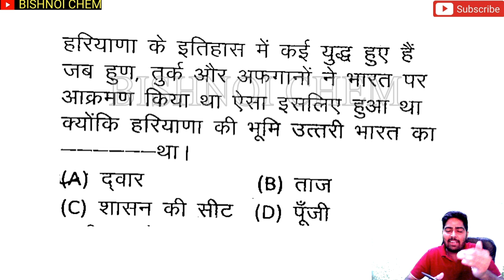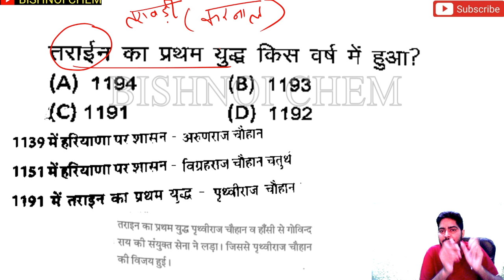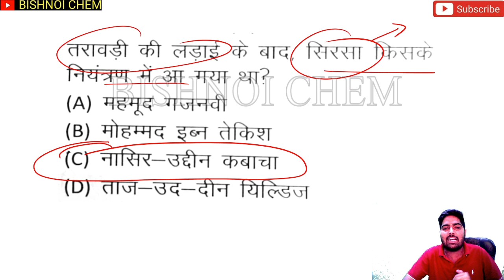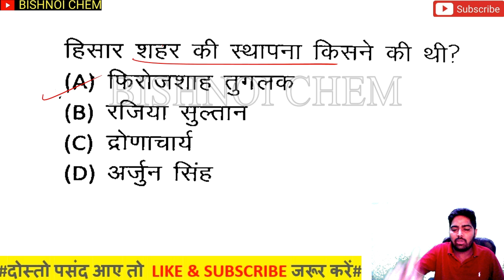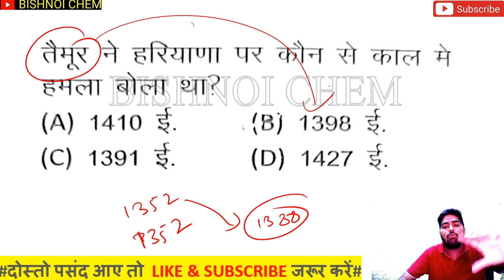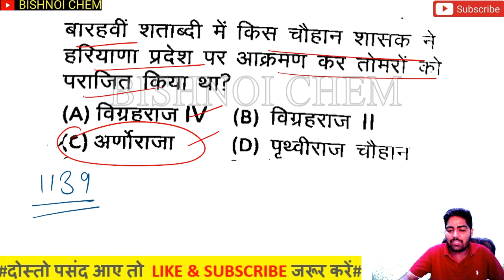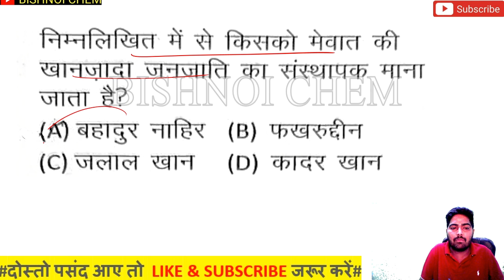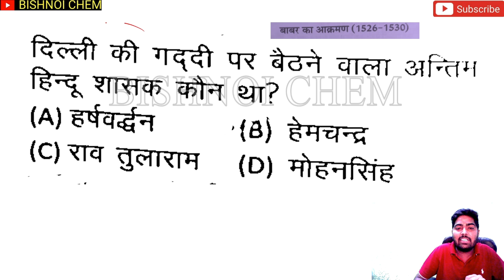haryana gk Question।Htet gk।hssc group d exam।hssc cet main।hpsc pgt। haryana Gk history।haryana gk